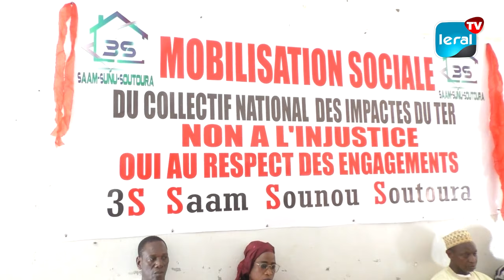Grogne des Impactés du TER: Les Victimes du Projet Menacent de se Faire Entendre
Sous l'acronyme radical TER (Train Express Régional), les 250 000 familles affectées par ce projet font entendre leur mécontentement. En attente de leurs chèques de vulnérabilité et d'indemnités de déplacement, ces impactés du TER ont récemment tenu une assemblée générale à Thiaroye, où ils ont clairement exprimé leur détermination à se faire entendre à nouveau dans les jours à venir. La tension monte alors que les conséquences sociales de ce projet d'infrastructure restent au cœur des préoccupations de ces citoyens mécontents.